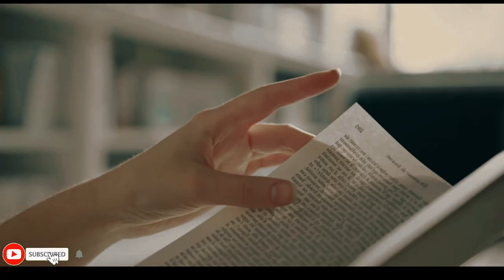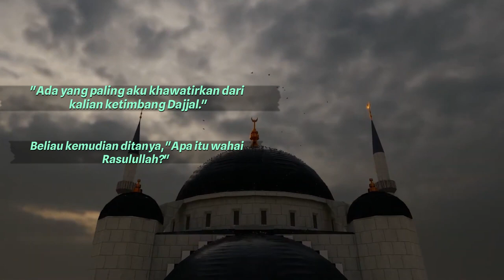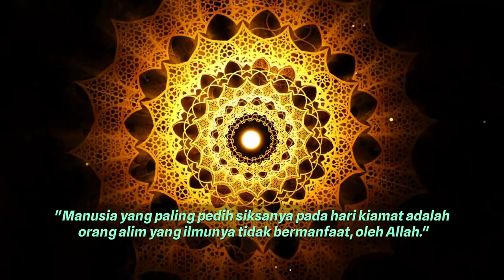Makhluk yang Bencana nya Lebih Bahaya daripada Dajjal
Dajjal disebut sebagai makhluk yang menimbulkan bencana besar di tengah umat manusia. Namun, ada satu makhluk yang bencananya lebih berbahaya daripada Dajjal. Hal ini menjadi kekhawatiran Rasulullah. Kekhawatiran Rasulullah perihal makhluk tersebut diceritakan Imam Al-Ghazali dalam kitab Bidayatul Hidayah. Saat itu, Imam al-Ghazali menerangkan tentang kelompok orang yang menuntut ilmu, salah satu di antaranya terpedaya oleh setan. Kelompok tersebut termasuk golongan yang binasa, dungu, dan tertipu.

Setelah itu, Imam al-Ghazali menukil sebuah hadiss yang menyebut tentang makhluk yang lebih berbahaya daripada Dajjal. Rasulullah bersabda, "Ada yang paling aku khawatirkan dari kalian ketimbang Dajjal." Beliau kemudian ditanya, "Apa itu wahai Rasulullah?" Beliau menjawab, "Ulama su', (atau buruk)." Imam al-Ghazali menjelaskan, ulama su' menjadi makhluk yang lebih berbahaya daripada Dajjal karena Dajjal memang bertujuan menyesatkan, sedangkan ulama ini, meskipun lidah dan ucapannya memalingkan manusia dari dunia tapi amal perbuatan dan keadaannya mengajak manusia ke sana (yaitu dunia). Orang awam,  tidak akan berani mencintai dunia kecuali setelah melihat ulama buruk mencintai dunia.
"Tabiat manusia lebih terpengaruh oleh apa yang dilihat ketimbang mengikuti apa yang diucap. Kerusakan yang ditimbulkan oleh perbuatannya lebih banyak daripada perbaikan yang disebabkan oleh ucapannya. Karena, biasanya orang bodoh mencintai dunia setelah melihat si alim cinta pada dunia," jelas Imam al-Ghazali.

Dalam kitab Mukasyafatul Qulub, Imam al-Ghazali turut menjelaskan bahwa ulama buruk (atau su') itu mengejar kenikmatan dunia dan merebut pangkat dan jabatan dari kalangannya. Ia termasuk orang yang mendapat siksa paling pedih sebagaimana sabda Rasulullah,
"Manusia yang paling pedih siksanya pada hari kiamat adalah orang alim yang ilmunya tidak bermanfaat, oleh Allah."

Rasulullah SAW juga bersabda,
"Barang siapa yang bertambah ilmunya, tetapi tidak bertambah hidayahnya, maka dia tidak bertambah apa-apa dari Allah kecuali semakin jauh."
Lebih lanjut, Hujjatul Islam menjelaskan, ulama su' termasuk orang yang lalai dari firman Allah dalam surah As Shaff ayat 2 yang  Artinya: "Wahai orang-orang yang beriman, mengapa kamu mengatakan sesuatu yang tidak kamu kerjakan?"

Naudzubillah min dzalik.

feedshorts